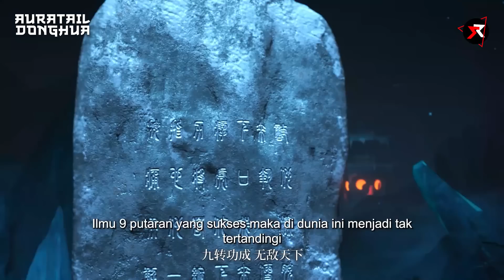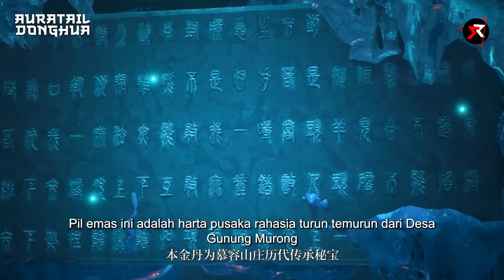(Bagian 4) Bayi Malang - Sungguh edan ga cuma op tapi juga jago taktik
Judul Film : Handsome Siblings